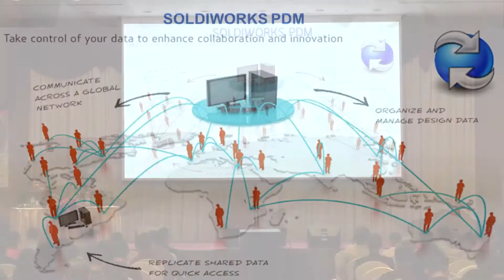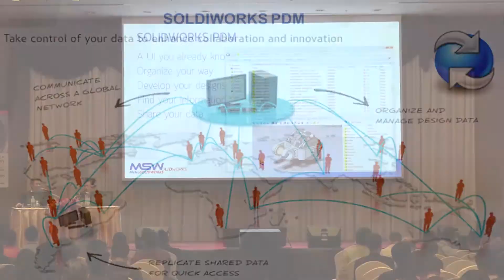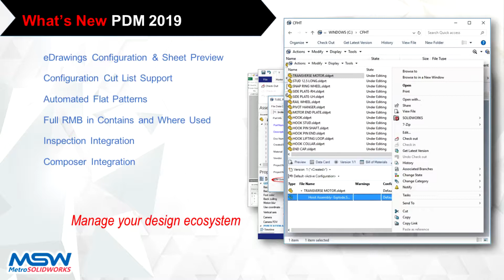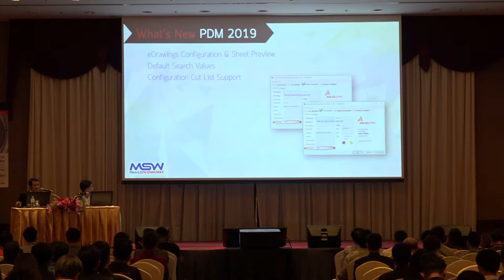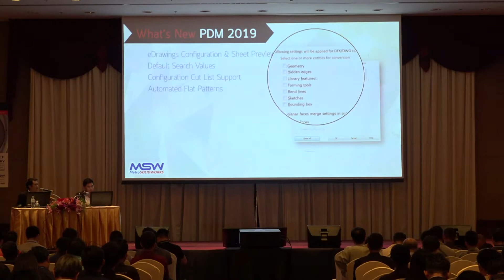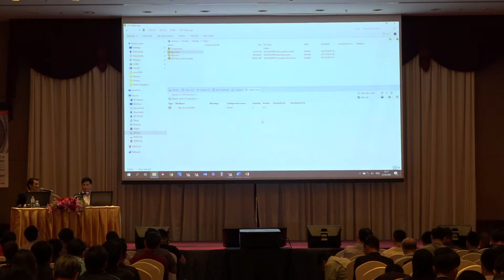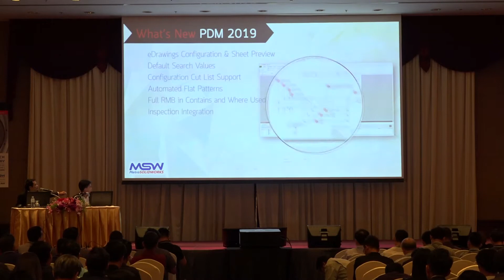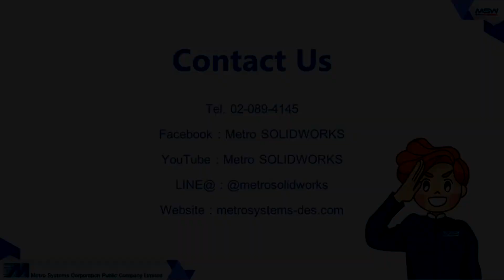What's New SOLIDWORKS PDM 2019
ในงาน SOLIDWORKS Innovation Day 2019 เราได้ทำการเปิดตัว SOLIDWORKS 2019 ซึ่งเป็นเวอร์ชันใหม่ล่าสุด ทั้ง 3D CAD และตัว Add in ต่าง ๆ หนึ่งในนั้นคือ SOLIDWORKS PDM 2019 ในคลิปนี้เราจะพูดถึงฟีเจอร์ใหม่ของ SOLIDWORKS PDM 2019 ที่จะทำให้การจัดการข้อมูลนั้นง่าย สะดวกรวดเร็ว และมีประสิทธิภาพมากยิ่งขึ้น

สนใจ SOLIDWORKS และอยากจะอัพเกรดเวอร์ชัน ติดต่อเราได้ที่

Inbox มาเลยก็ได้น้า